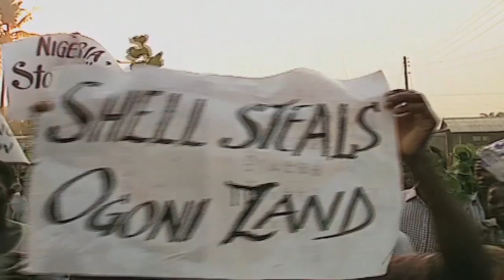Vote now for Shell as the worst Corporation of the Year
@ The Public Eye Awards 2013

Reason for Nomination:
Shell boasts that it's "Arctic Ready", but an accident prone summer has shown that this will never be true. The Anglo-Dutch company is the first oil 'super-major' to move into the fragile Arctic to drill the last drops of oil. The great irony is that Arctic drilling is only made possible by the rapidly melting ice, itself a result of climate change. It's a vicious circle: oil drilling in the Arctic offshore means new carbon emissions, which lead to melting ice, which open up the region to reckless companies like Shell. Added to this are the massive risk of oil spills and a lost opportunity to redirect investment into green energy. It's now absolutely clear that Shell has no intention of making renewable energy a major part of its long-term strategy.

Oil exploration in the Arctic also poses huge risks to the four million people and amazing animals who live there. While Shell confidently tells us that it has «made numerous plans for dealing with oil in ice», the company also admits that the technical and environmental challenges of oil exploration in the Arctic «are immense». Specialists believe that «there is really no solution or method today that we're aware of that can actually recover spilt oil from the Arctic». Shell senses a clear opportunity in Alaska, arguing that «much like landing on the moon, it doesn't hurt to be first.»